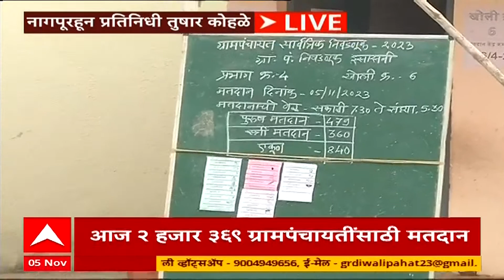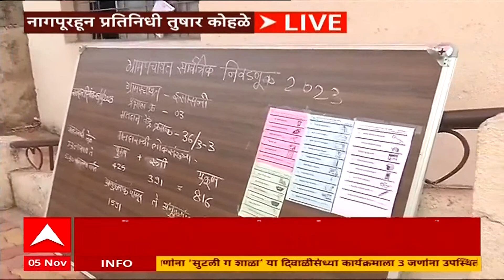Nashik Gram Panchayat Elections : राज्यात ग्रामपंचायत निवडणूक, 130 सरपंचपदासाठी आज पोटनिवडणूक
Maharashtra Grampanchayat Elections Live Updates : ग्रामपंचायत निवडणुकांचं अपडेसट्स | ABP Majha

ABP Majha LIVE | Delhi Earthquake | MLA Disqualification | Manoj Jarange Patil | CM Eknath Shinde | Delhi Earthquake of Magnitude:6.4 | Earthquake in Nepal | ABP Majha LIVE | MLA Disqualification | Manoj Jarange Patil | CM Eknath Shinde | Maratha Reservation | Manoj Jarange ends fast | Maratha Quota Row | Manoj Jarange Calls of Hunger Strike | Shiv Sena BJP MLA Meeting | Mahayuti MLA Meeting on Maratha Reservation

Shiv Sena MLA Disqualification Hearing | Beed Curfew | Nanded Curfew Supreme Court | Dhanushyabaan | Uddhav Thackeray on MLA Disqualification | Sanjay Raut PC LIVE | शिवसेना आमदार अपात्रता प्रकरण | Supreme Court Hearing Live Updates | Maharashtra Politics Live Updates | Manoj Jarange Patil Jalna PC | Maratha Reservation | Marathi News | Dasra Melava 2023 |  CM Eknath Shinde vs Uddhav Thackeray